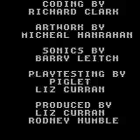Wheel of Fortune: Featuring Vanna White (GG) Playthrough - NintendoComplete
A complete playthrough of GameTek's 1992 Sega Game Gear game, Wheel of Fortune Featuring Vanna White.